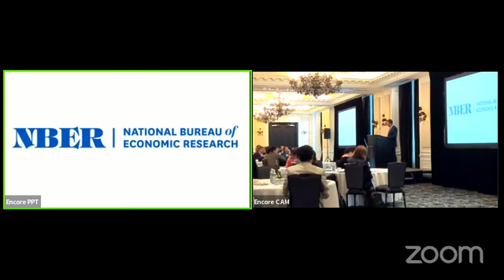2024, Economics of Artificial Intelligence Keynote, Tiff Macklem, "Artificial Intelligence...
Artificial Intelligence, the Economy and Central Banking
Presented by Tiff Macklem, Governor of the Bank of Canada
Organizers: Ajay K. Agrawal, Joshua S. Gans, Avi Goldfarb, and Catherine Tucker
Economics of Artificial Intelligence, Fall 2024